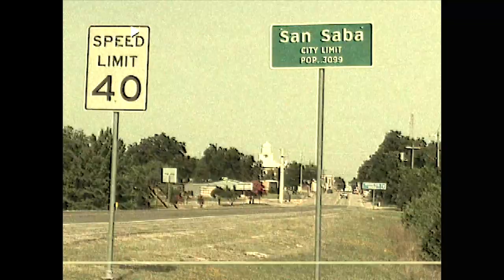The Story of my Lost Guitar (found after 25 years) Takamine GX-100T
For the past 25 years I've wondered what ever happened to my first guitar that I got when I was 14.  This is the story of that guitar and how it ended up back in my hands.